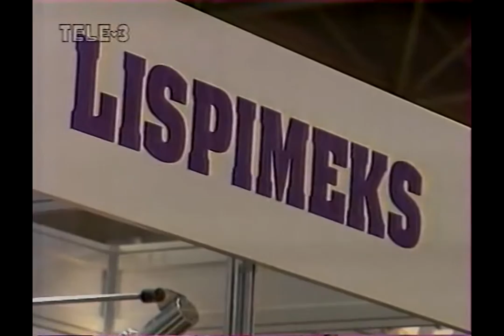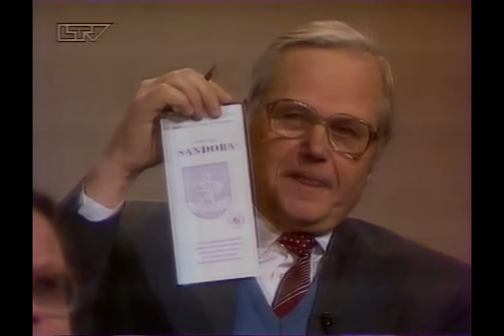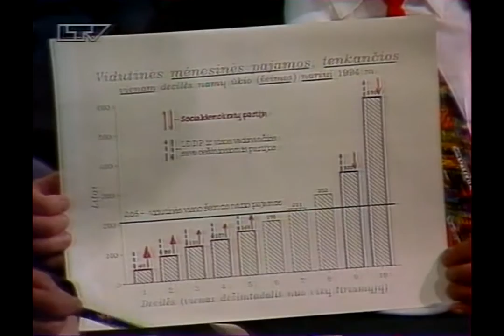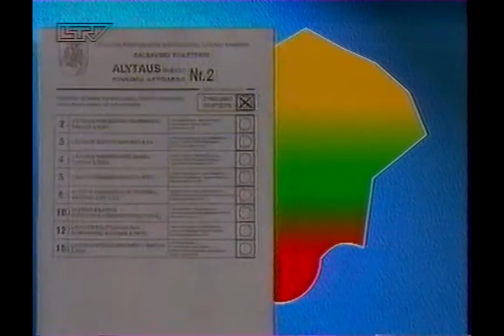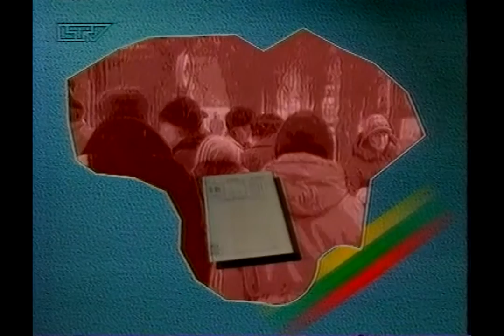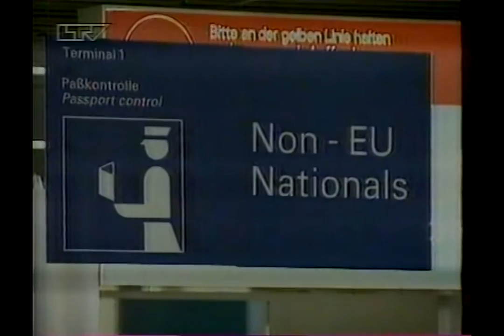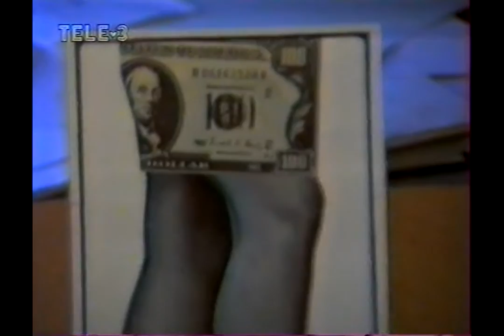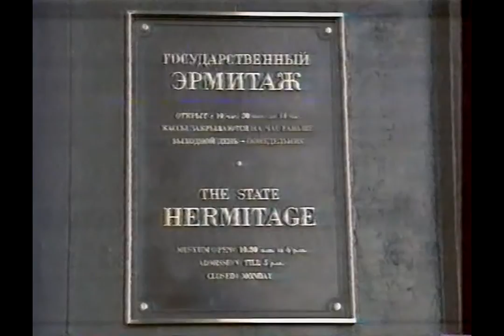01*Lietuva-Lithuania and the World [1995.03.06-1995.04.01]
* from Saulius Kintera collection * Luxembourg, 2016

BEGINNING:
 01*Lietuva-Lithuania and the World [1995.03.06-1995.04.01]

* During the 10 years recorded 250 VHS video tapes * Converted to 250 DVDs * Video duration of about a thousand hours * Entries to make the best of that time VHS stereo *

*** EXPECTED TO CONTINUE ALREADY on DVD ***
oooooooooooooooooooooooooooooooooooooooooooooooooooo

[VHS] archyvas:

*Agirdo Brazausko vizitas Izraelyje * * Lionginas Šepetys * Antanas Terleckas apie LDDP * TELE3 žinios * Rinkimai į Seimą - kandidatų pažadai * Pasaulio įvykiai *